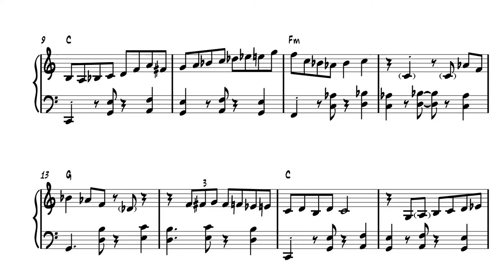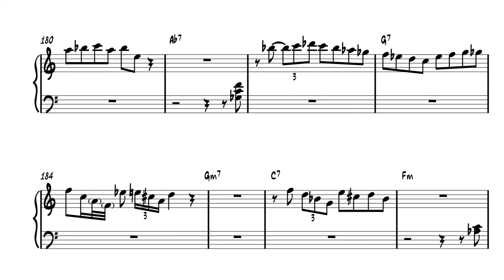Keith Jarrett - What is This Thing Called Love Transcription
What is This Thing Called Love - Keith Jarrett Transcription - Whisper Not (2000). With Gary Peacock (b) and Jack DeJohnette (d)